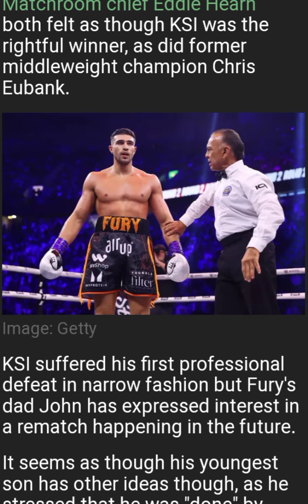BREAKING: KSI vs Tommy Fury result has been changed